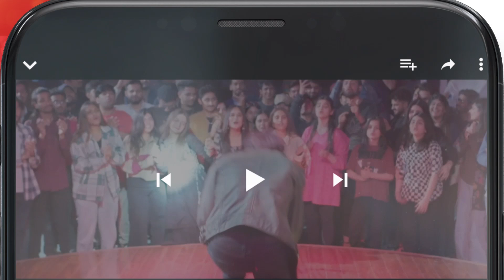Biwi Ne Phir Be Izzat Kiya...!!